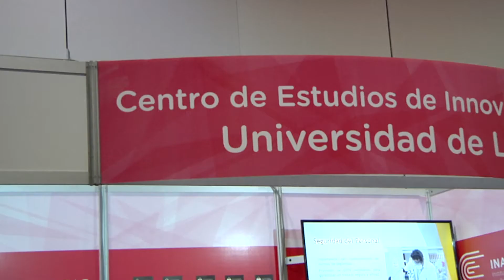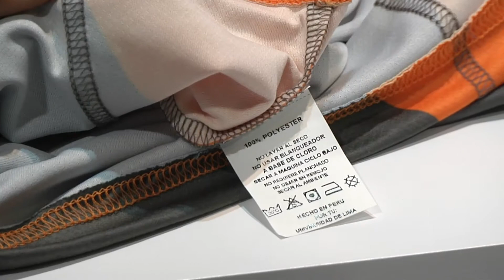ULIMA - Laboratorio Textil en congreso del Instituto Nacional de Calidad (Inacal)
El Laboratorio Textil de Confecciones de la Universidad de Lima participó el 21 de julio de 2017 en el congreso internacional Construyendo un País con Calidad: Desafío 2021, organizado por el Instituto Nacional de Calidad (Inacal) en el distrito de San Borja.